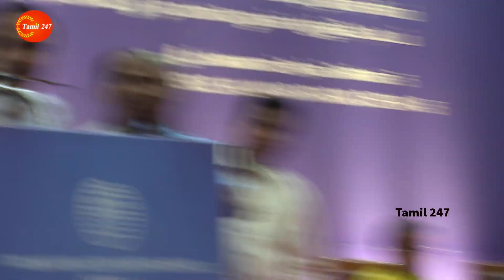thirumurugan gandhi speech infront of seeman abt karunanidhi pen statue